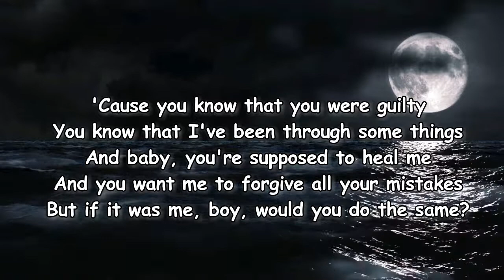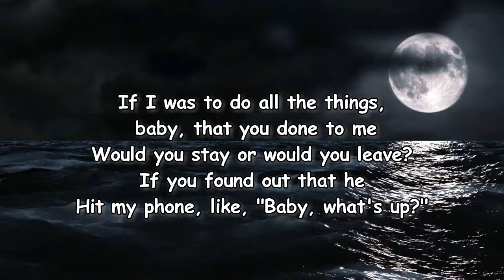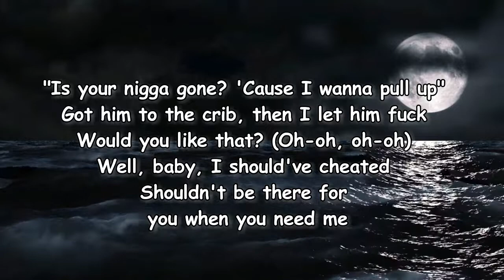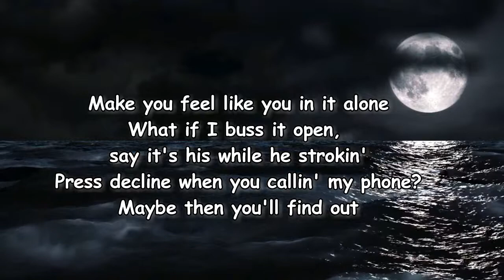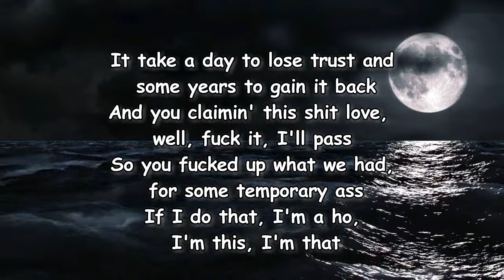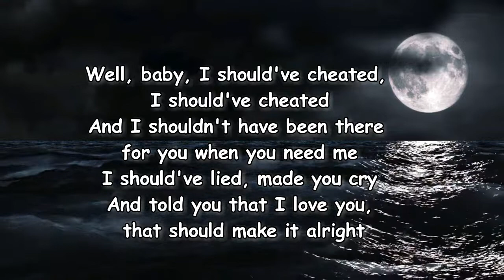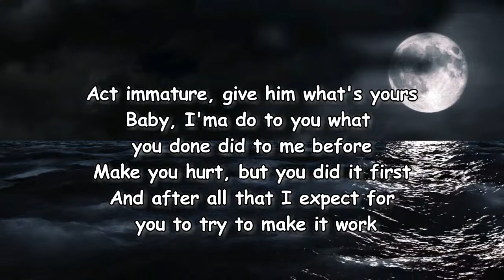Ann Marie - Should've Cheated (Lyrics)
Should've Cheated by Ann Marie
Album: Hate Love

Should've Cheated Lyrics:

I bet you thought that I didn't have a clue
Of what's goin' on
Funny thing is that I still defended you
Even though you're wrong
Accusin' me of shit
'Cause you know that you were guilty
You know that I've been through some things
And baby, you're supposed to heal me
And you want me to forgive all your mistakes
But if was me, boy, would you do the same?
It take a day to lose trust and some years to gain it back
And you claimin' this shit love, well, fuck it, I'll pass
So you fucked up what we had, for some temporary ass
If I do that, I'm a ho, I'm this, I'm that
Well, baby, I should've cheated, I should've cheated
And I shouldn't have been there for you when you need me
I should've lied, made you cry
And told you that I love you, that should make it alright
Act immature, give him what's yours
Baby, I will do to you what you done did to me before
Make you hurt but you did it first
And after all that I expect for you to try to make it work
If I was to do all the things, baby, that you done to me
Would you stay or would you leave?
If you found out that he
Hit my phone, like, "Baby, what's up?"
"Is your nigga gone? 'Cause I wanna pull up"
Got him to the crib then I let him fuck
Would you like that? (that, oh)
Well, baby, I should've cheated
I shouldn't be there for you when you need me
Make you feel like you in it alone
What if I buss it open, say it's his while he strokin'
Press decline when you callin' my phone?
Maybe then you'll find out